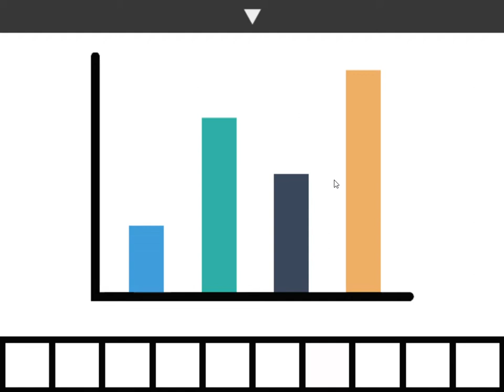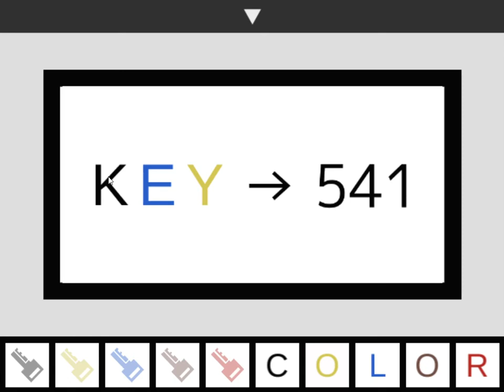[Akatsuki] Colors Walkthrough